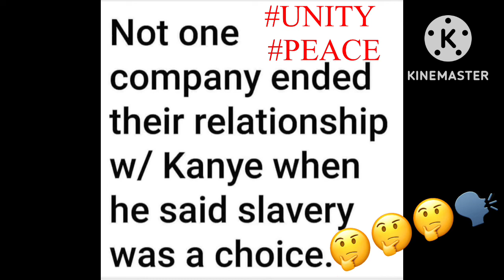Boosie has spoken about Kanye West Apologizing to the Jewish community￼ UNITY ￼ 🆙